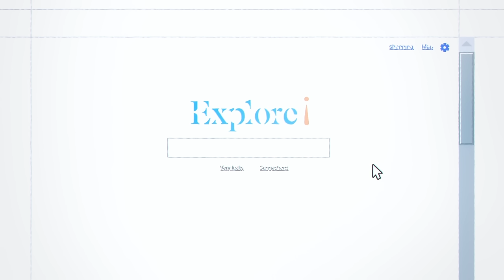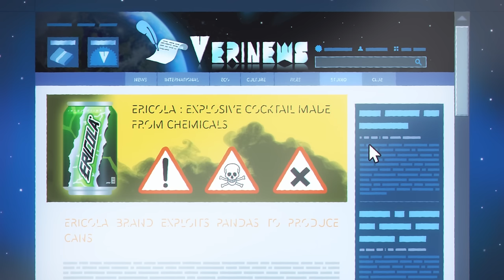Coach Me If You Can ⚽ DANIEL'S IN JAIL ! 😱 Full Episodes in HD